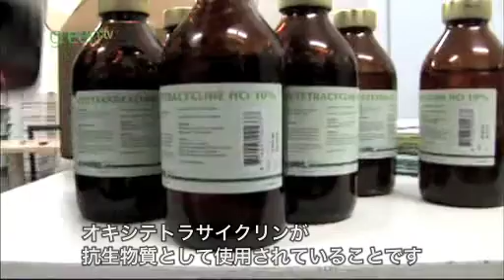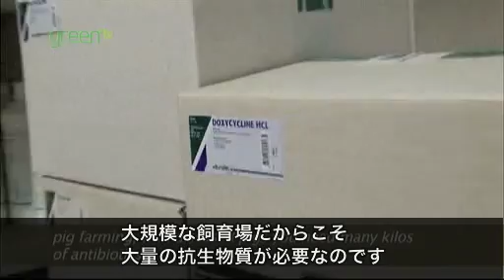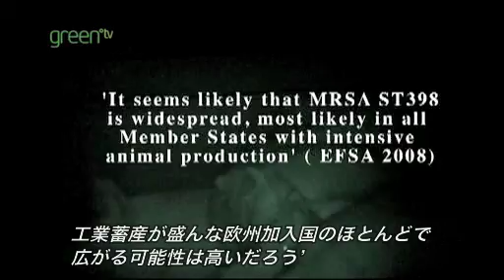迫る！MRSAの脅威～オランダの養豚場の問題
近年、オランダの養豚場を悩ませているMRSA菌の問題について紹介しています。